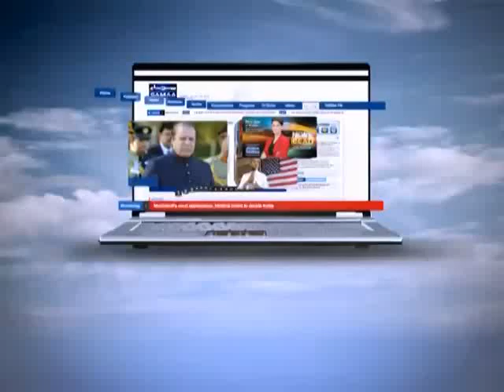Nadeem Malik Live, 09 Dec 2014